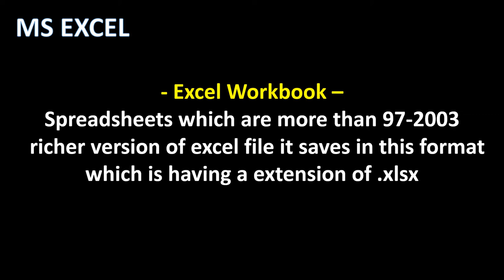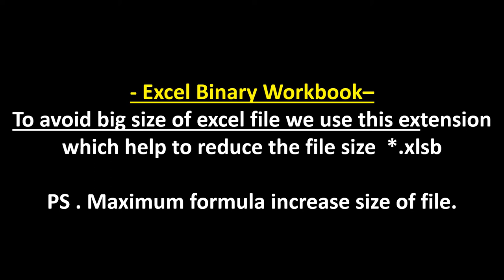Discover Talent Presents | MsExcel - do you know the meaning of File Formats?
Considering the more demand for the ms excel and eagerness to learn the ms excel started with the first step of MsExcel-Training-FileFormat-Meaning. On the basis of this will start creating few more videos from basic to advance let me understand the nervous of people how they are looking for this MsExcelTraining its free channel you can subscribe at any time. No hidden cost.